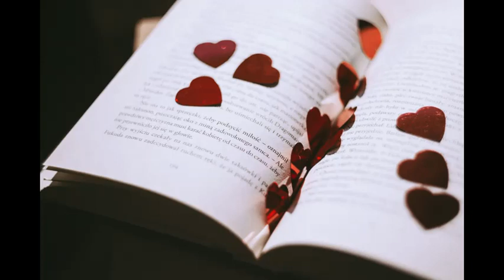Bible - Psalm Chapter 13 English Version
1 How long wilt thou forget me, O Lord? for ever? how long wilt thou hide thy face from me?

2 How long shall I take counsel in my soul, having sorrow in my heart daily? how long shall mine enemy be exalted over me?

3 Consider and hear me, O Lord my God: lighten mine eyes, lest I sleep the sleep of death;

4 Lest mine enemy say, I have prevailed against him; and those that trouble me rejoice when I am moved.

5 But I have trusted in thy mercy; my heart shall rejoice in thy salvation.

6 I will sing unto the Lord, because he hath dealt bountifully with me.